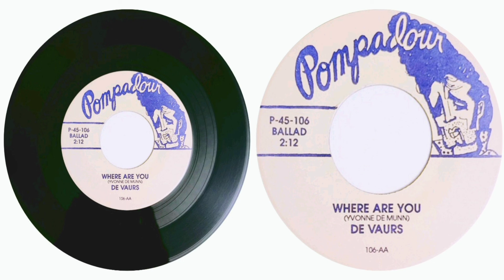JOE LIGGINS & HIS HONEYDRIPPERS - IN THE WEE WEE HOURS/THE DE VAURS - WHERE ARE YOU